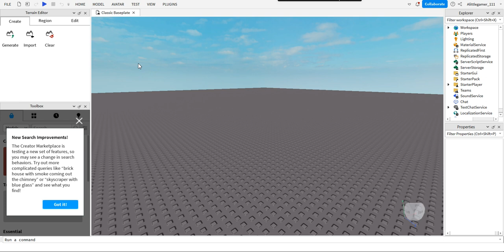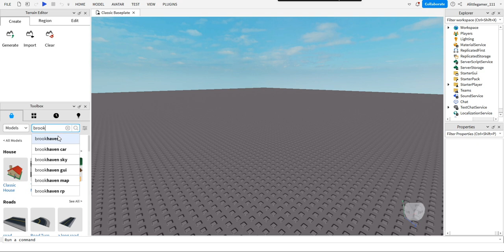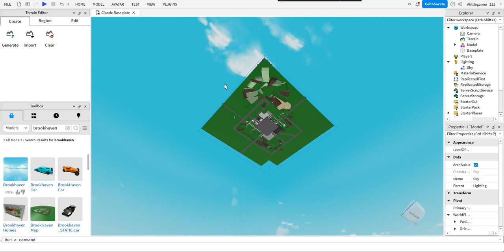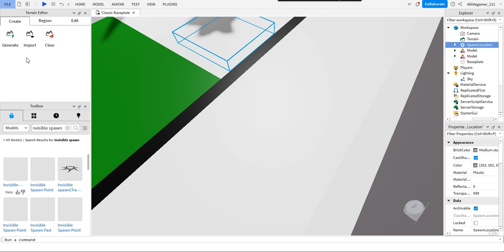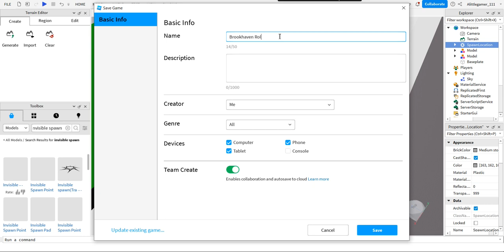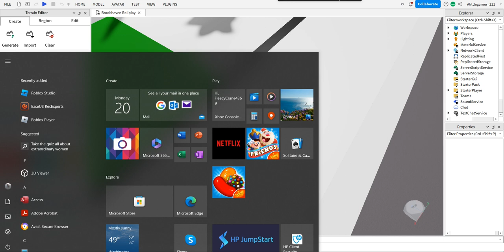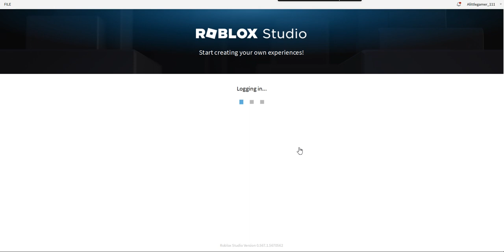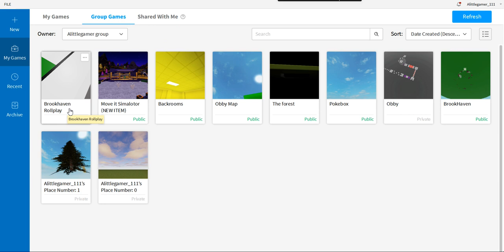I made a new game on roblox!